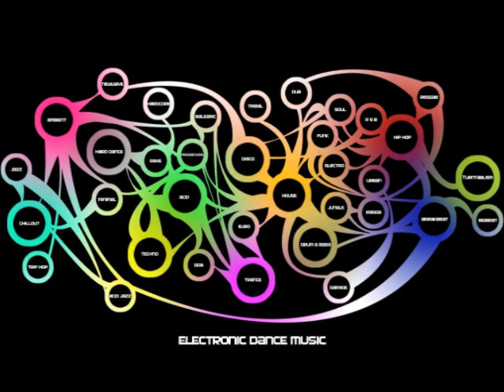16bit, Benga - Benga's off his Cobra (Prajitura mix)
16bit/benga mix.rate